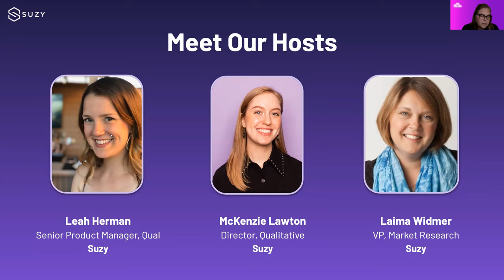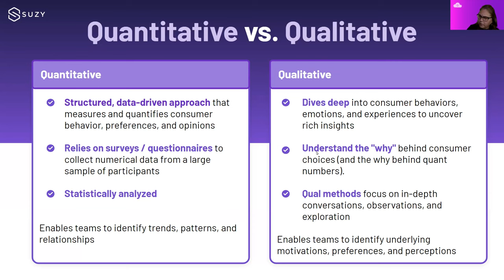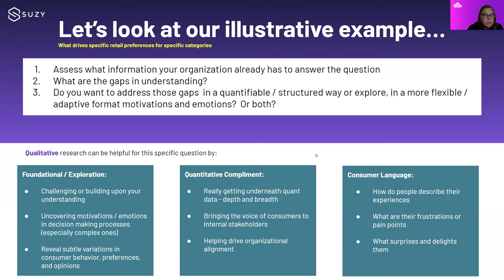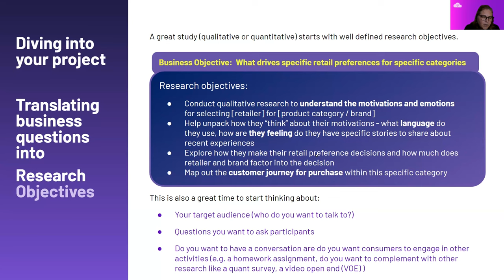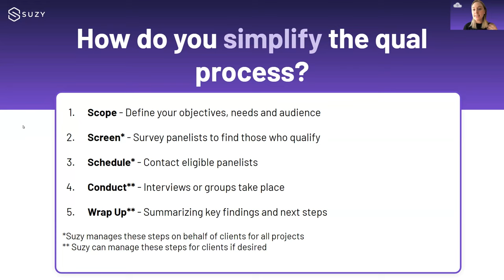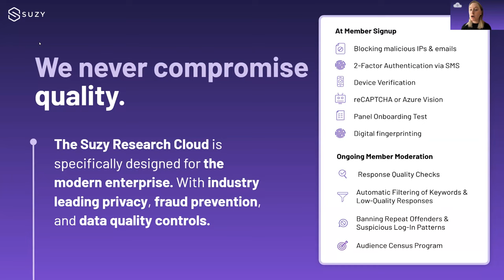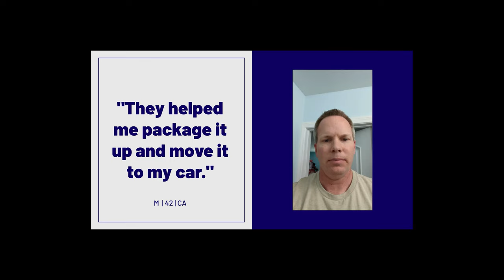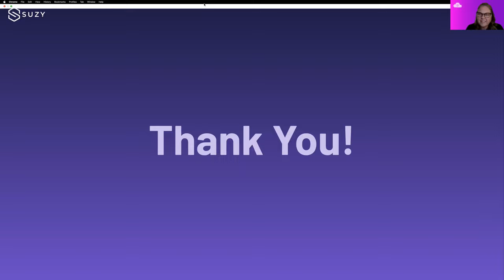Inside the Mind of the Customer: The Art of Qualitative Research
Telling a well-rounded data story requires both the science of quantitative research and the art of qualitative research. Understanding the why behind your findings will deepen your analysis, help you understand your target more deeply, and bring research to the forefront of all of your business decisions.

Join Suzy experts Laima Widmer, VP of Market Research, McKenzie Lawton, Director of Qualitative Operations, and Leah Herman, Senior Product Manager, Qual, for an informative webinar all about how you can bring your qualitative “A” game every time you launch a survey.